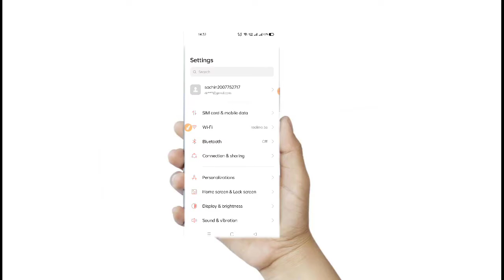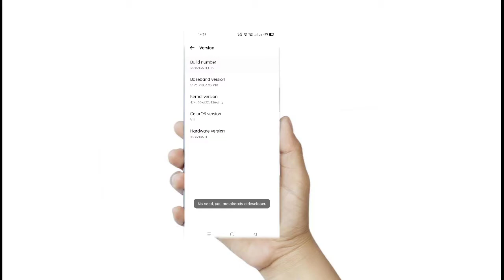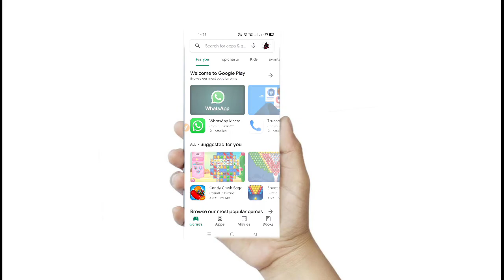how to mobile phone fast phone fast tips and tricks मोबाइल फोन को फास्ट कैसे करे?आपको यकिन नहीं होगा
mobile phone fast tips and tricks for android phone

दोस्तों इस वीडियो में मैंने बताया है कि किस प्रकार से आप अपने मोबाइल फोन को फास्ट कर सकते हो और यह सेटिंग करने से आपका मोबाइल पहले से ज्यादा फास्ट हो जाएगा और हैंग भी नहीं होगा तो दोस्तों इस वीडियो को देखो और मजे लो कैसे क्या करना है यह सब मैंने इसमें इन्फॉर्म दिया अगर आपको कुछ भी प्रॉब्लम होती है तो कमेंट बॉक्स में लिखकर जरूर बताना ताकि मैं उसे सॉल्व कर सकूं दोस्तों इस चैनल को सब्सक्राइब करें